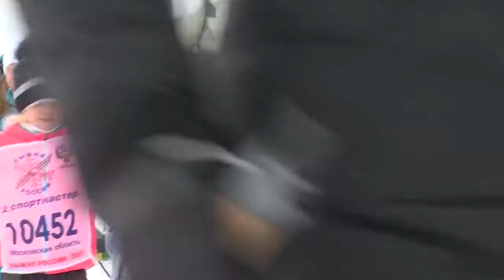Огудневская миля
В сельском поселении Огудневкое состоялся лыжный пробег «Огудневская миля». В спортивном празднике, ставшем уже традицией, приняли участие более ста любителей зимнего вида спорта.